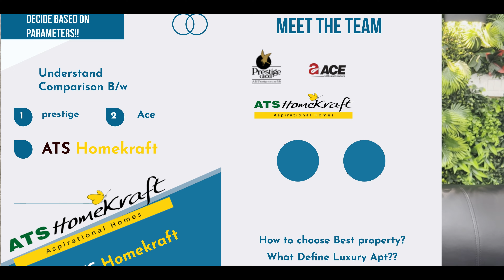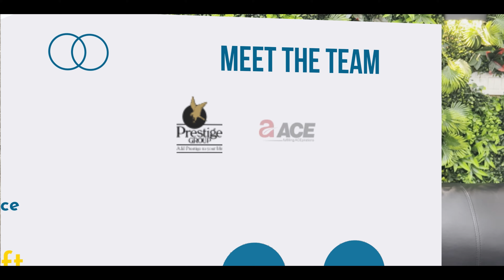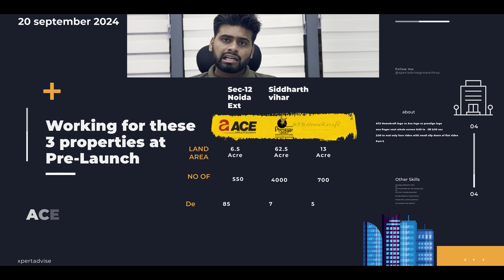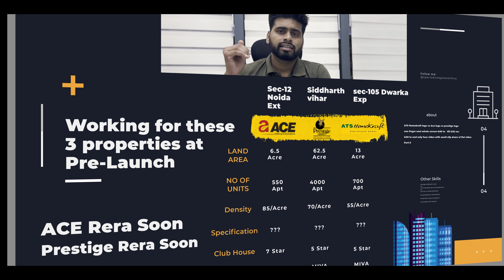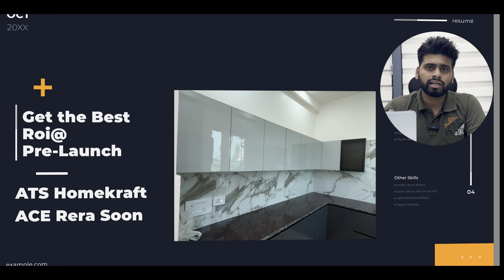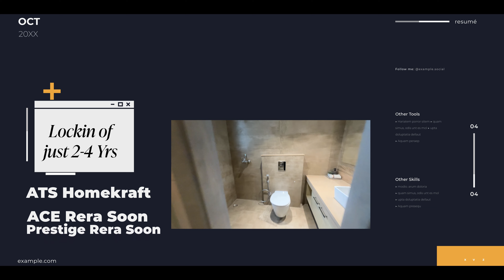Prestige Vs Ace Vs ATS Homekraft ! Pre-Launch! Choose the Best for Max Return! Call@ 9811637844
Call for The Best Investment @ 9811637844 & 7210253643

🏠 I’ll lead you the way home & I’ll Find Your Ideal Home. 🏡
             ✌ " Click or Call We do it All "✌

Now days Pre-Launch property are Coming Back to Back at Different Locations!

As Pre-Launch Option Gives you Best Return Ever!
In Today Market 3 Developers are Coming up with there New Project

PRESTIGE CITY ! Nh-24 Delhi-Meerut Expressway
2-3-4-5 Bhk Apartments

ACE !! Sec-12 Noida Extension
3-4-5 Bhk Ultra Luxury Apartments

ATS Homekraft!! Sec-105 Dwarka Expressway
3-4 Bhk Apartments

Call for The Investment at Pre-Launch